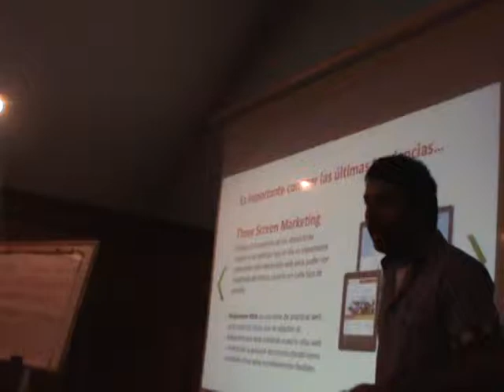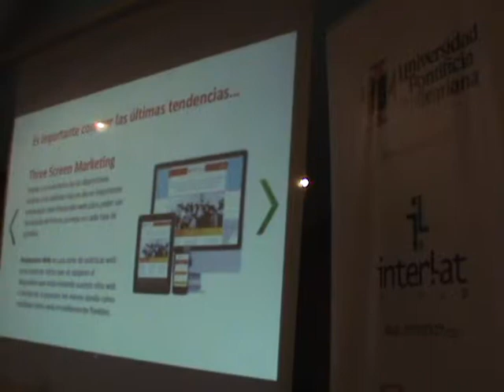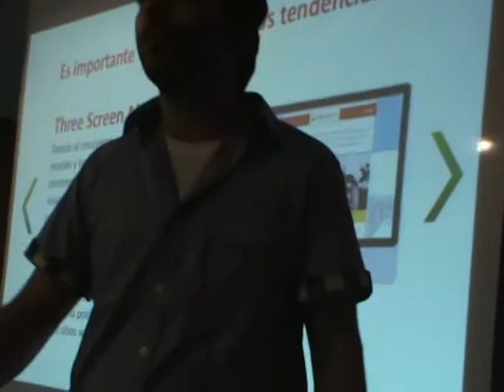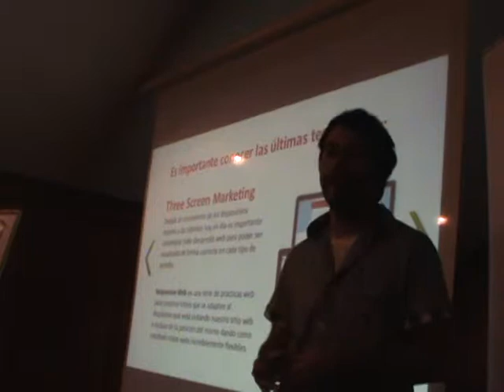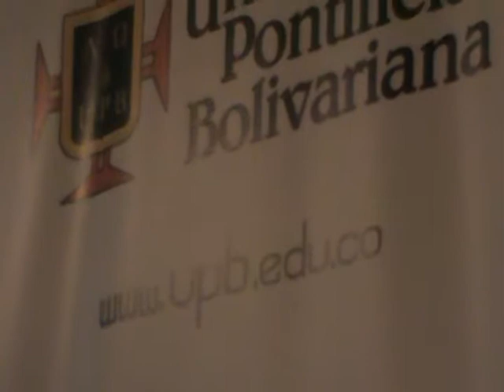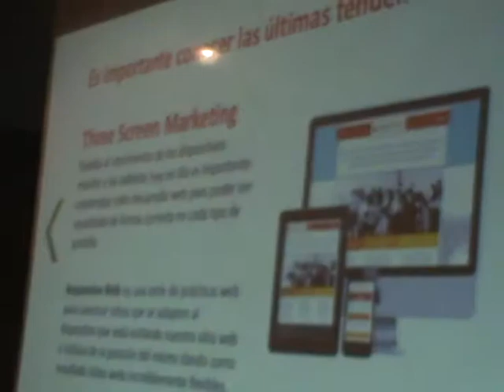Diplomado Marketing en Internet Estrategias Digitales III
Modulo II Docente Pablo Di Meglio Social Media Manager Digital Marketing, Social Media and Mobile. Argentina Estrategias Digitales